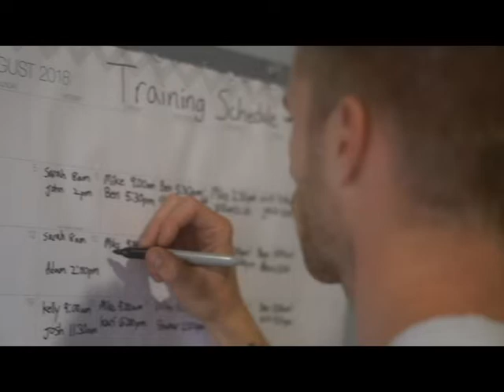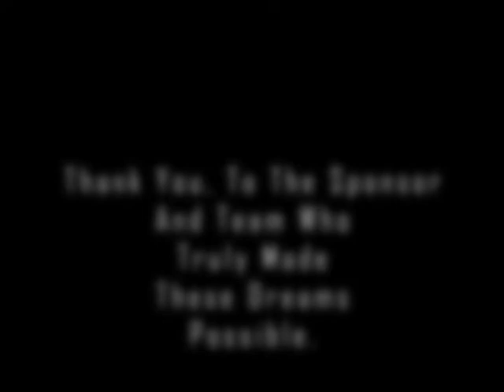The Making of Hidden Storage Boxing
Song:
Abstract feat. Aspen Dawn - Never Gonna Die

Filmed by:
Shumarble.Media